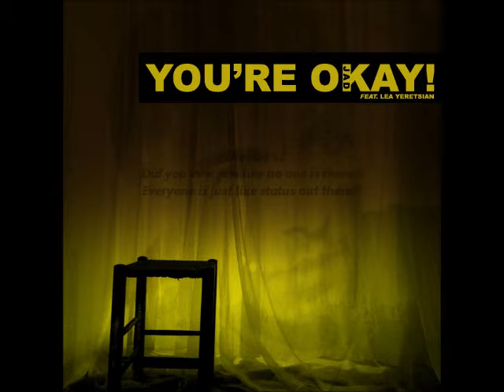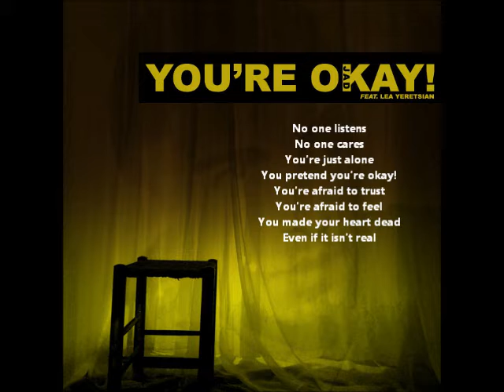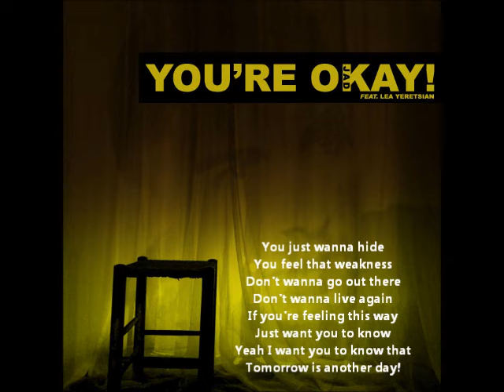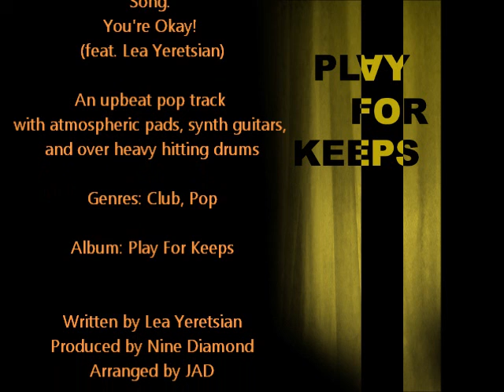Jadovskey - You're Okay! (feat. Lea Yeretsian)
"You're Okay! (feat. Lea Yeretsian)" released on December 20, 2012 as the 4th single from Jadovskey's 12th Studio Album "Play For Keeps"